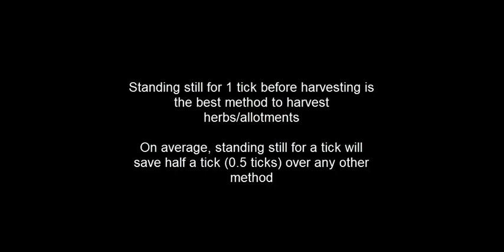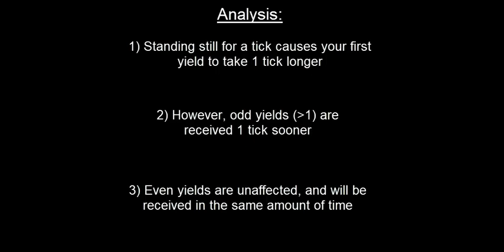Efficient Herb/Allotment Yields - Stand Still 1 Tick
Addendum 5/14/20 (thanks to data dependent for help on this)

When the character finishes picking an allotment/herb patch, the character will perform a “ghost yield” on the next tick that an herb would have been picked, had another been yielded

Essentially, with my proposed method the character is stalled an extra tick when receiving an even yield, and with the old method the character is stalled an extra tick when receiving an odd yield

This has the interesting effect that the new method saves two ticks for an odd yield, but loses one tick for even yields. There should still be half a tick saved on average, assuming an equal distribution of even and odd yields. However, the actual distribution is reliant on several variables, which may make this method save either slightly more or less than half a tick

patience is a virtue; he who does not stand motionless before his harvest yields a slower harvest - gandhi

The assumption is that you are trying to pick a patch as fast as possible and you are starting on a tile that is not already next to a patch

Essentially, having to travel to a patch will always cost you an extra tick, as it is always best to pick a patch from a stand still for yields greater than 1